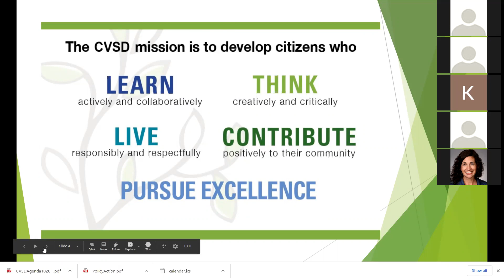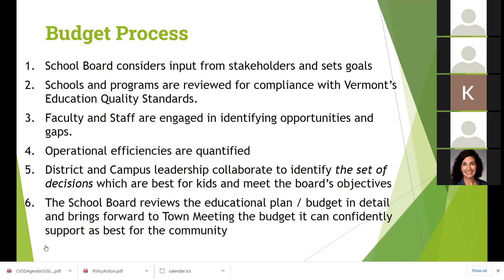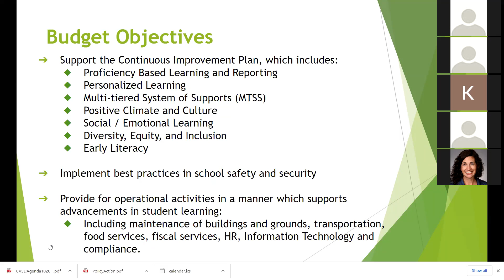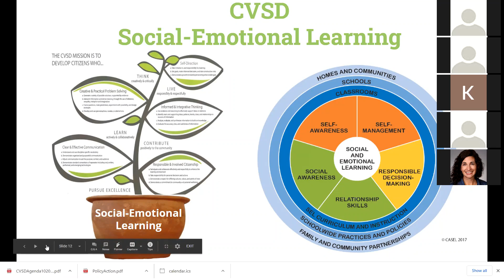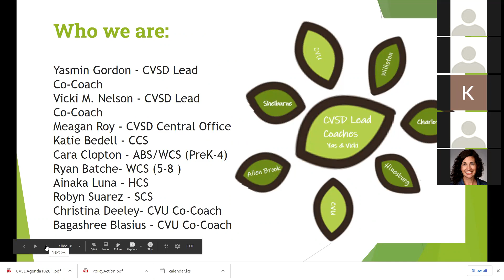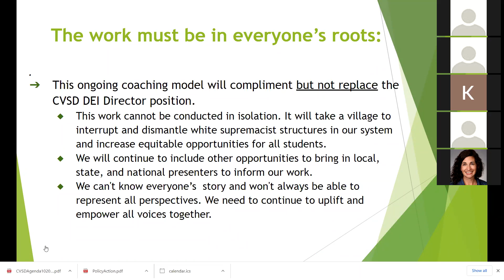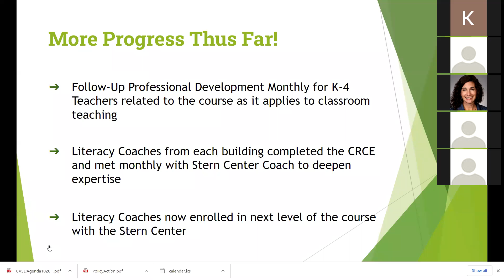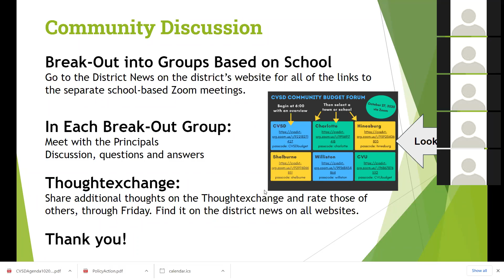CVSD Community Budget Forum 2020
This video is the introduction and overview of the budget process, shared at the CVSD Community Budget Forum on 10/27/2020